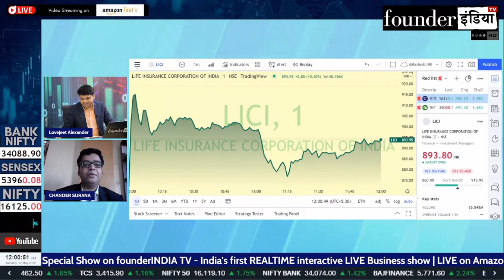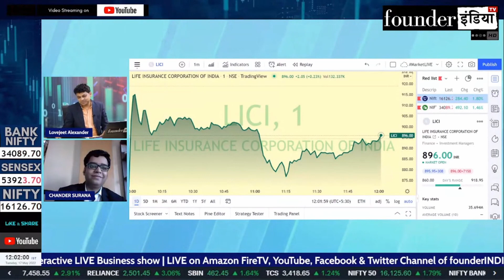Life Insurance Corporation of India (LIC) के शेयर में क्या करें? Expert Opinion by Chander Surana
Analysis of: Life Insurance Corporation of India (LIC)